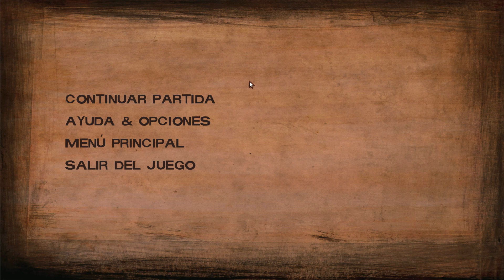The Walking Dead Temporada 2 | Let's Play en Español | Ep.3 - Capítulo 1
Han pasado varios meses desde lo acontecido en la primera temporada de The Walking Dead. En esta segunda temporada continúa la historia de Clementine, una joven huérfana que se ha visto obligada a sobrevivir en este mundo postapocalíptico por acontecimientos ya ocurridos en la anterior temporada.

TEMPORADA 2 - LET'S PLAY EN ESPAÑOL
EPISODIO 3 - CAPÍTULO 1